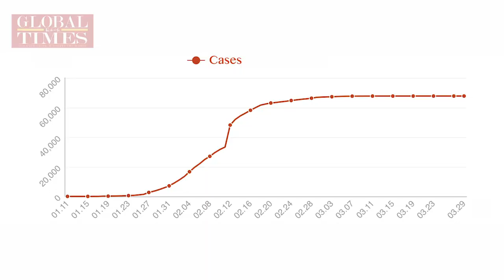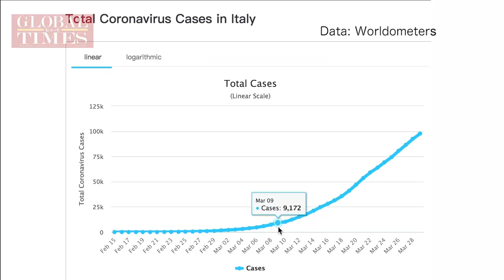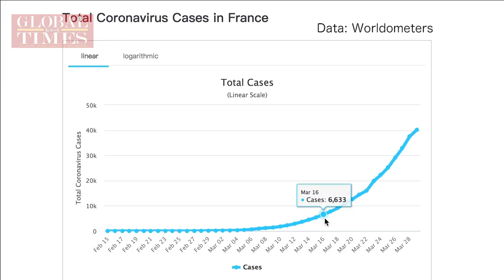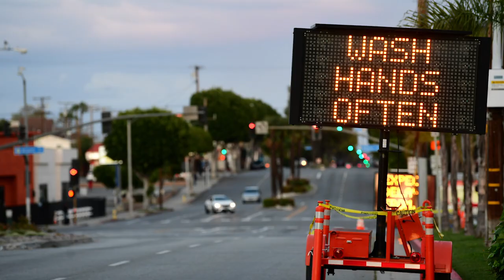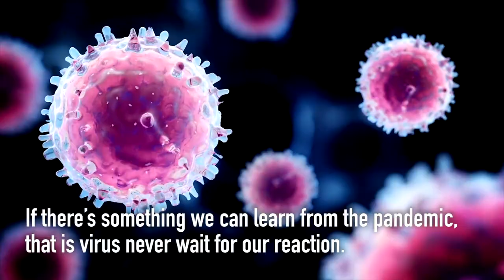Early lockdown, thorough community containment: China's lessons in fighting the COVID-19